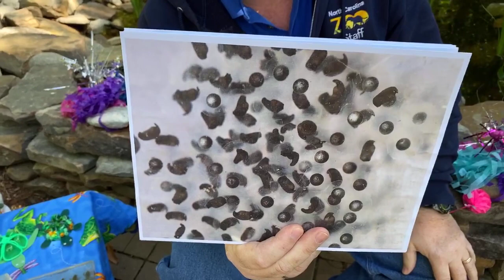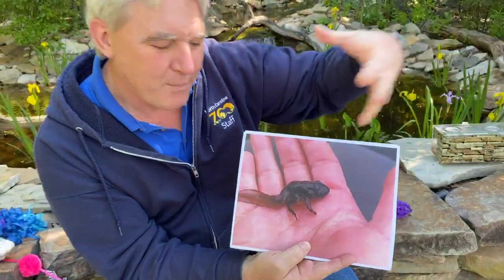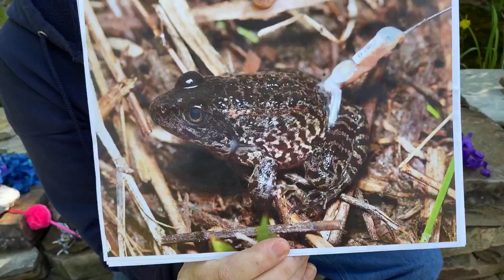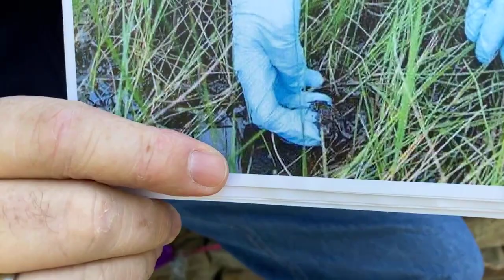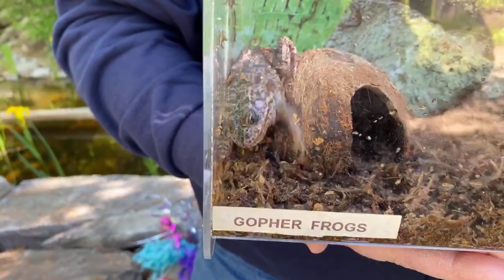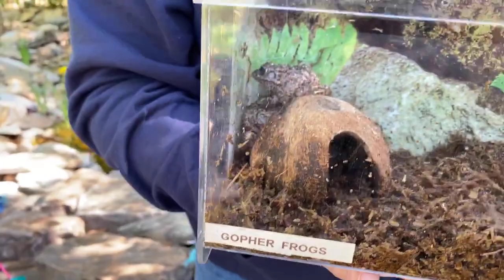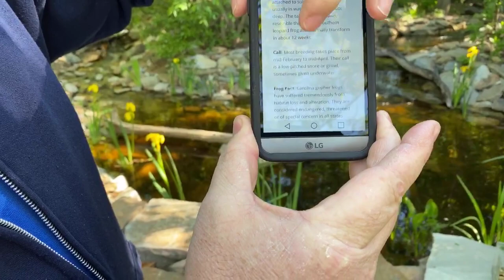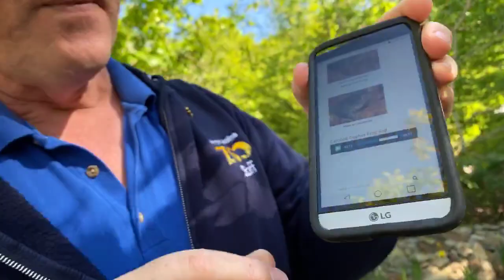Zoo EDventures: Gopher Frog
Join the Zoo EDventure team and hop along as they explore the life of one of North Carolina's smaller animal friends. Then, see how the Zoo springs into action to give them a head start to survival.